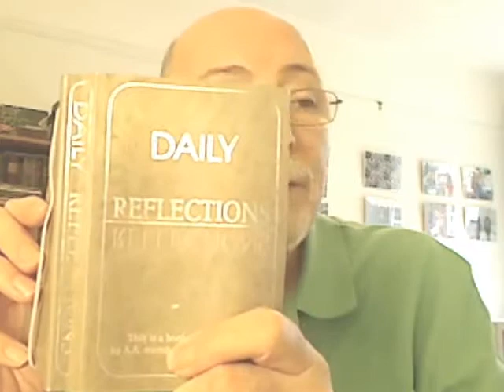Alcoholics Anonymous | April 30 | DonInLondon | Step 4 "Fear Less Inventory"